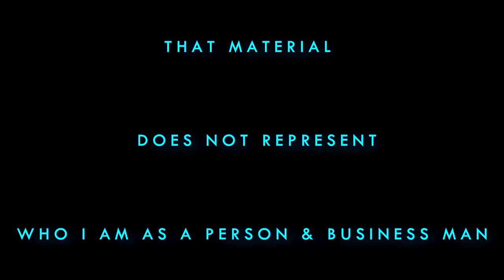I AM WILLIAM ANDRE BUCHANAN AKA DRE BUCHANAN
PAY ATTENTION WHEN YOU GOOGLE SOMEONE.
I AM DRE BUCHANAN ALSO KNOWN AS WILLIAM ANDRE BUCHANAN. EXECUTIVE AND MUSIC/FILM PRODUCER.
I DO NOT HAVE ANY RAP VIDEOS OUT
 PLEASE STOP CONFUSING ME WITH THE RAPPER WHO HAS THE SAME NAME.
THAT MATERIAL DOES NOT REPRESENT WHO I AM AS A PERSON & BUSINESS MAN.